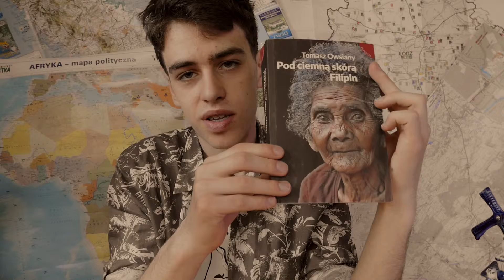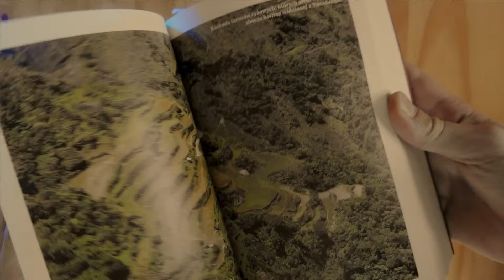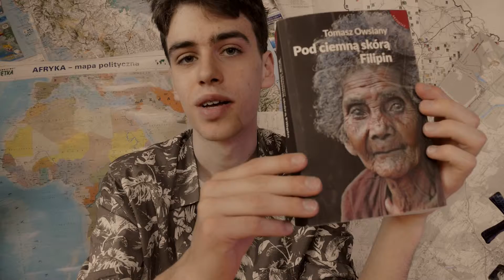SNW FILIPINY naprawdę dobry reportaż!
02/Odc. /